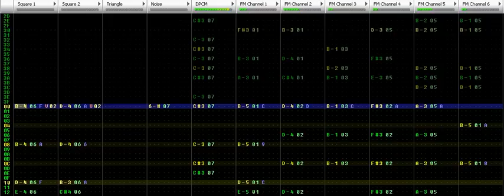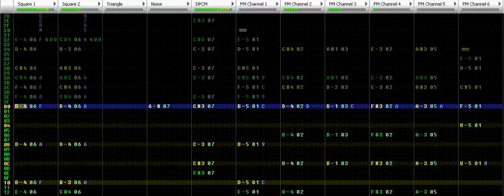Famitracker - Megaman X3 - Zero 8-Bit (VRC7)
I wanted to hear how this theme would sound when transitioned to VRC7. It was very difficult to cover this because X3 has terrible grungy instrumentation used for backup instruments and it was hard to make them all stand out with VRC7.